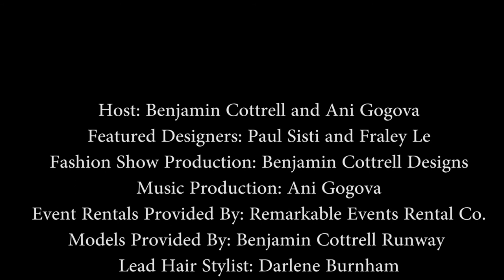The FINE ART OF FASHION Performance & Runway Show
Host: Benjamin Cottrell and Ani Gogova
Featured Designers: Paul Sisti and Fraley Le
Fashion Show Production: Benjamin Cottrell Designs
Music Production: Ani Gogova
Event Rentals Provided By: Remarkable Events Rental Co.
Models Provided By: Benjamin Cottrell Runway
Lead Hair Stylist: Darlene Burnham
Lead Makeup Artist: Kate Johnson